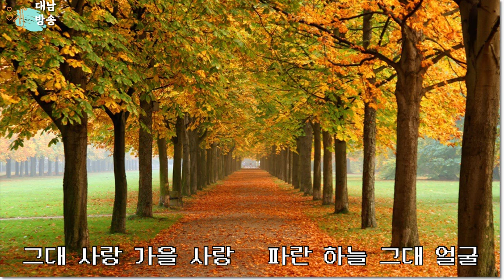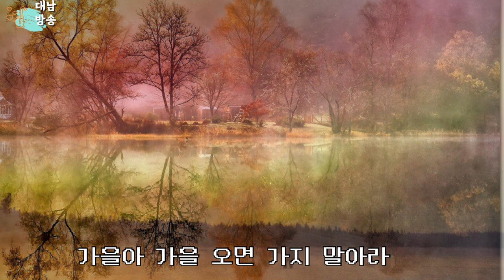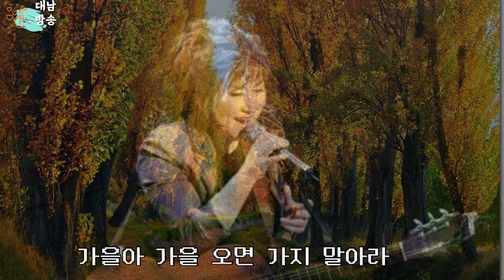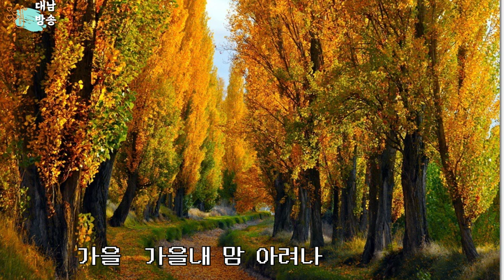가을사랑 (신계행)-대발이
수원 이대발의 색소폰세상
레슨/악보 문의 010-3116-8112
Yamaha 475
selmer super session F
java 2.5